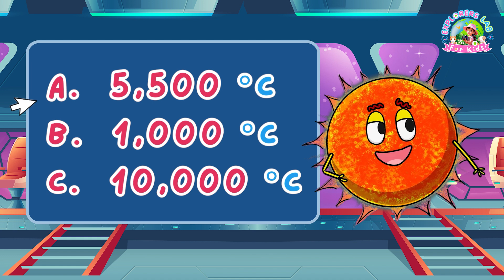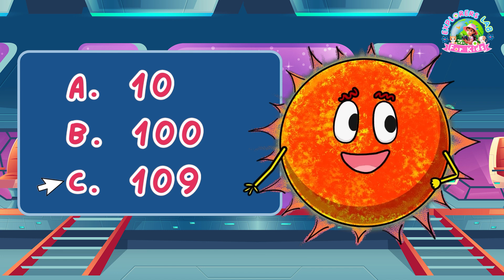🌞 Meet the Sun! Fun Facts & Games with Isla 🌞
Join Isla as she interviews the Sun and learns fascinating facts about our nearest star. There's a fun mini-game inside too! Don't miss out on this entertaining and educational adventure.